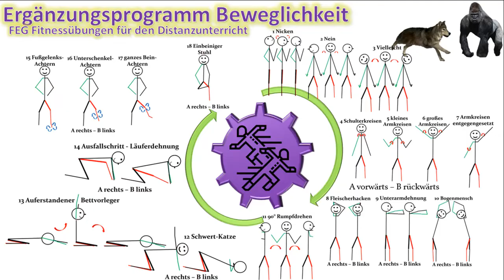Ergänzungsprogramm Beweglichkeit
FEG Fitnessübungen für das Distanzlernen